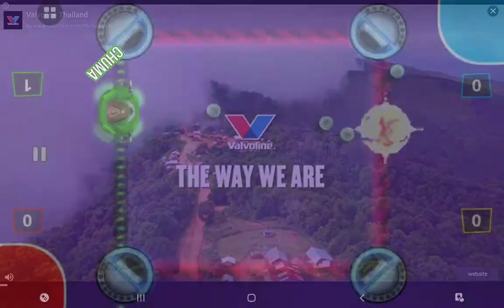Stickman party!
It a minigame that have a lots of minigame to play with your friend or family